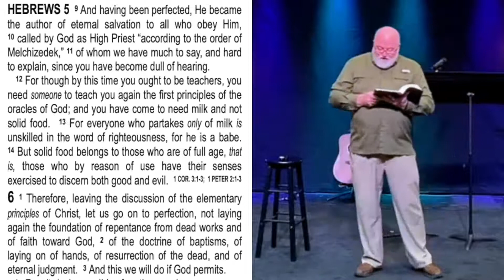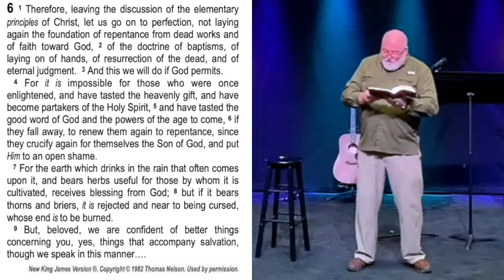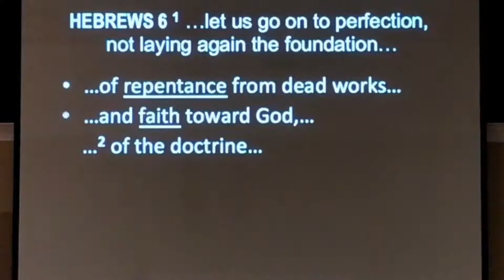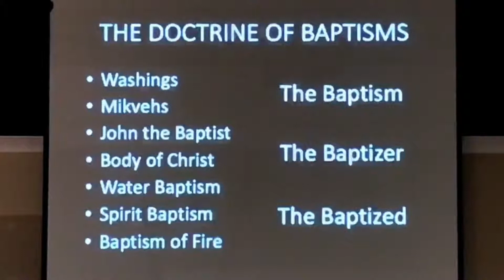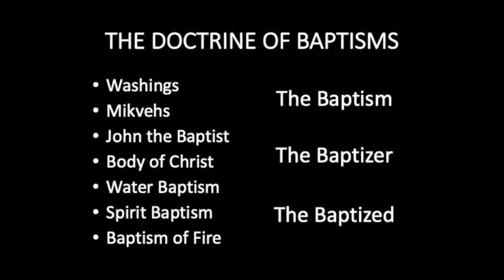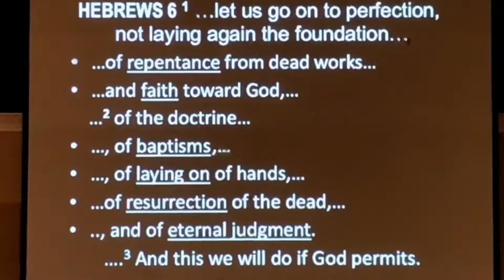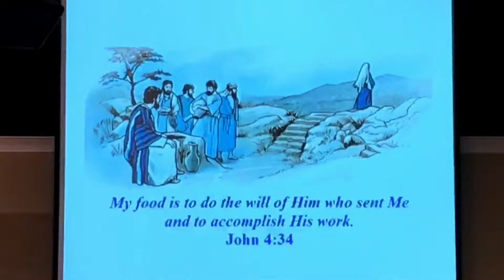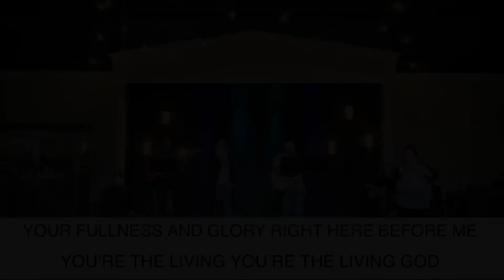Hebrews 5:9 - 6:9 - THE ELEMENTARY PRINCIPLES OF CHRIST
Discover the vital importance of having our spiritual foundations based on the basic truths of Jesus Christ; which are new covenant realities springing from old covenant roots.